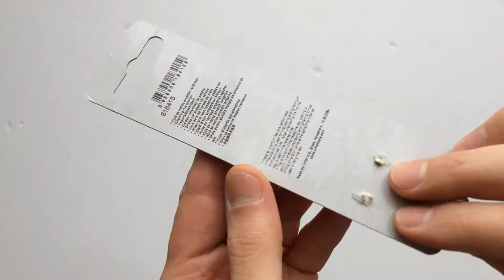Unior 1668/2 Lánckerék Anya Körmöskulcs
Lánctányérok csavarjainak megszorításához és SW10-es csavarok hajtásához használható, premium flex plus szánacél bicikli szerszám.